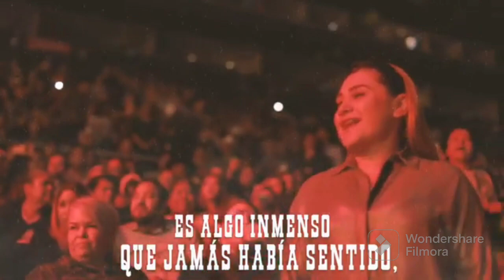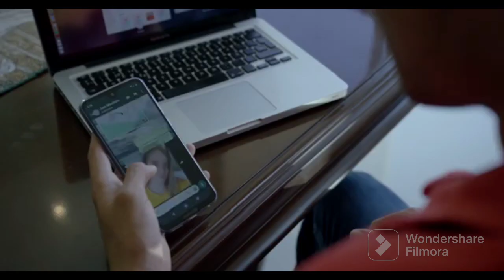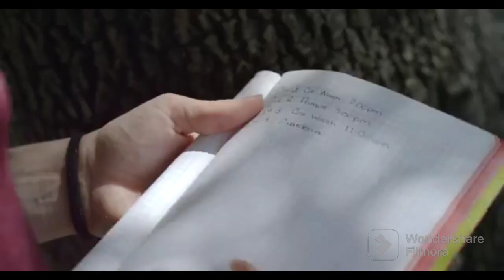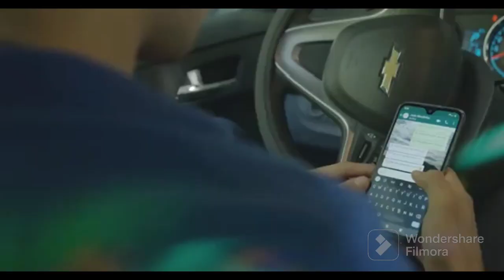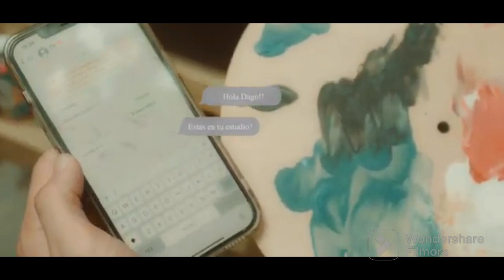El Poder Del Norte De Arturo Buenrostro - Mix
1 frente a frente
2 me enamore de usted
3 rosa y espina
4 a ella
5 el
6 si me tenias
7 la ultima parte